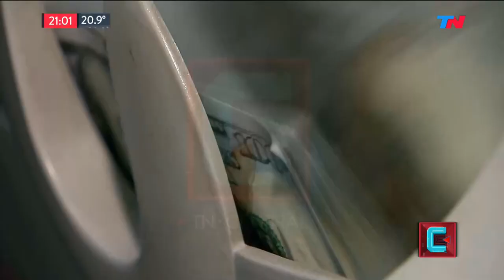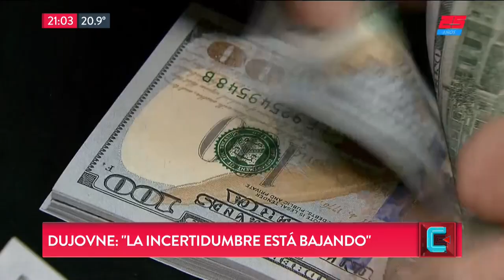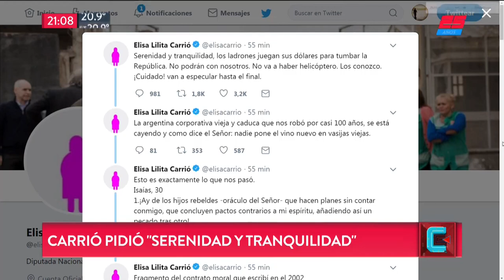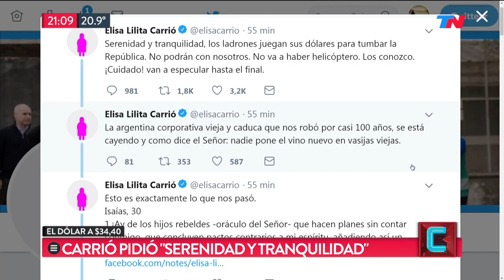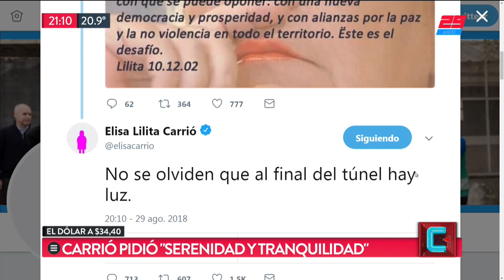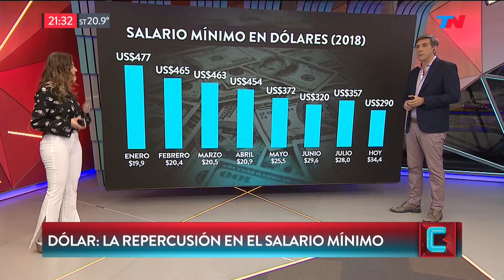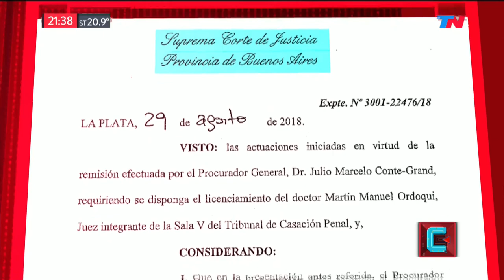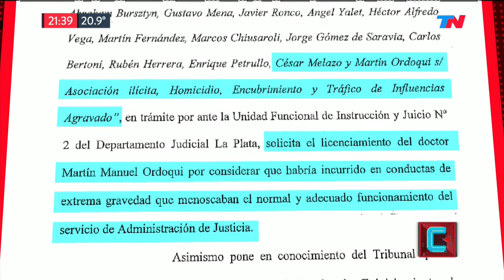TN Central (29/08/2018)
Programa de "TN Central" emitido el Miércoles 29 de Agoso de 2018.